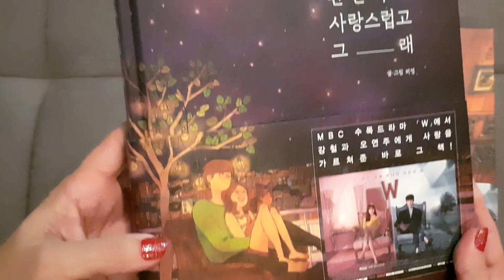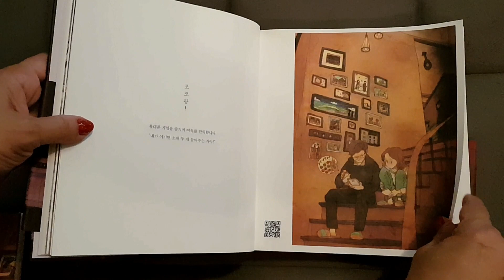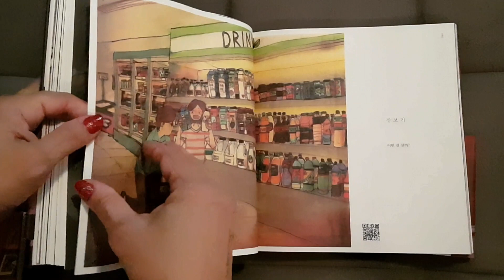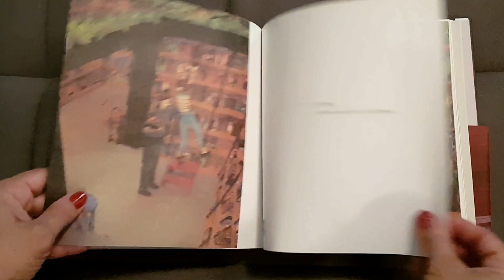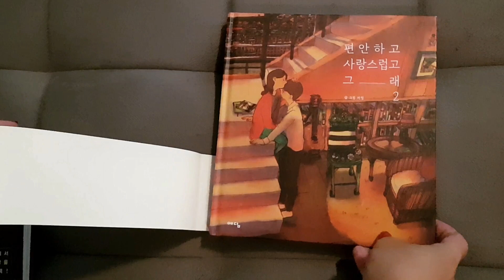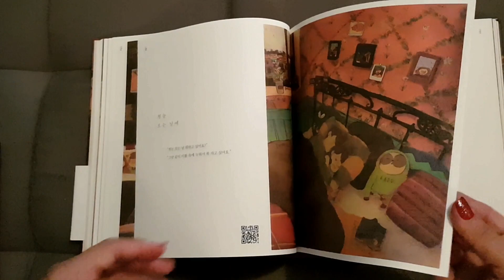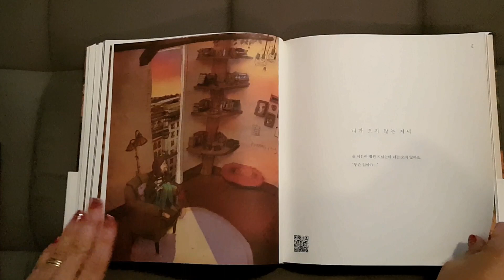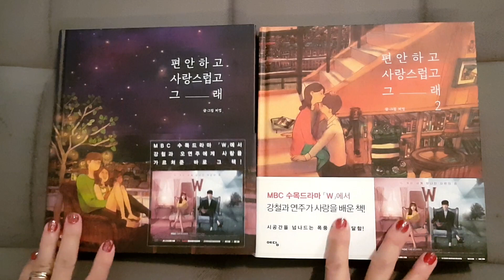[UNBOXING] Puuung Illustration Book Love is - vol.1 & 2 (Kdrama - W -Two Worlds)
[PT/BR] Puuung Love is Grafolio Couple Love Story Korean Hardcover - vol. 1 & 2
São livros com lindas ilustrações da artista sul coreana Puuung (퍼엉).  Eles retratam o cotidiano de um casal e seu gatinho,  onde encontramos nos pequenos gestos e ações do dia a dia grandes demonstrações de amor.
Os livros apareceram no drama sul coreano de 2016, W - Two Worlds (더블유)

Puuung Love is - vol. 1 & 2  foram comprados pessoalmente na Kyobo Book Store
Gwanghwamun - Seoul - Korea

NOTA [PT/BR]: Finalmente lançaram "Love is : Ilustrações sobre o amor" na versão em português em maio de 2019, pela Fábrica 231 Editora Rocco. Eu já comprei, é lindo!